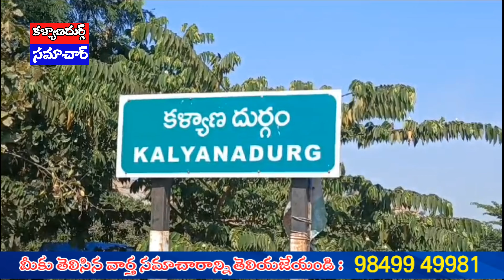కళ్యాణదుర్గం లో జగనన్నకు చెబుదాం స్పందన కార్యక్రమం || Kalyandurg Samachar Bullet News